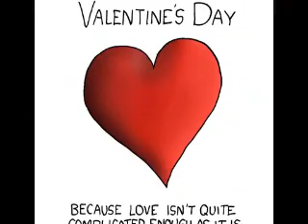New music Happy Valentine Day